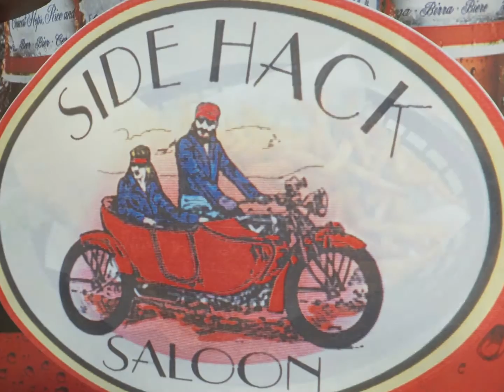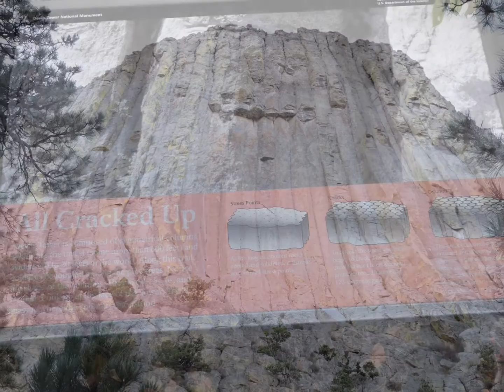Devils Tower, WY Sep. 2016